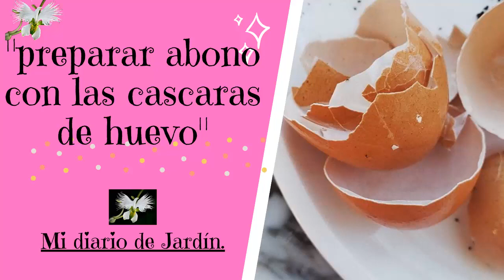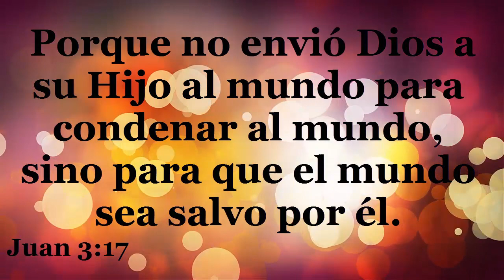Crecimiento de las Plantas, JARDINERÍA PARA PRINCIPIANTES, Mi diario de jardin